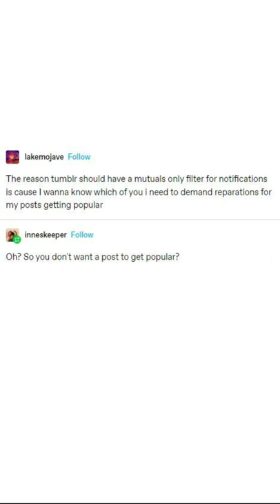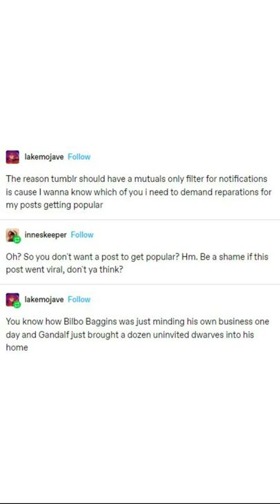Tumblr Short: Viral